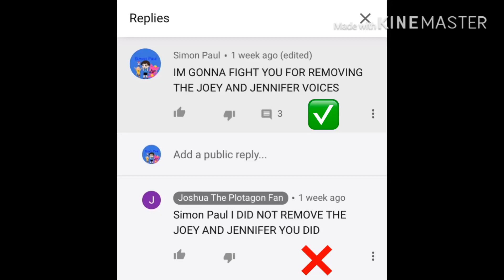JOSHUA THE PLOTAGON FAN IS A LAIR NOT ME